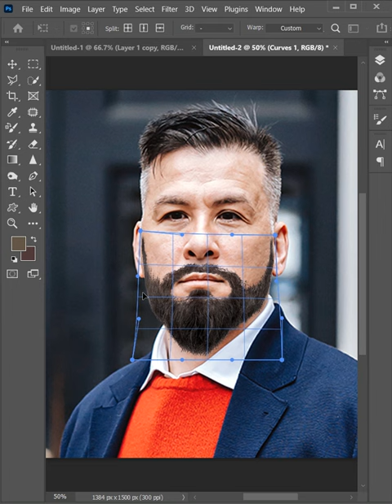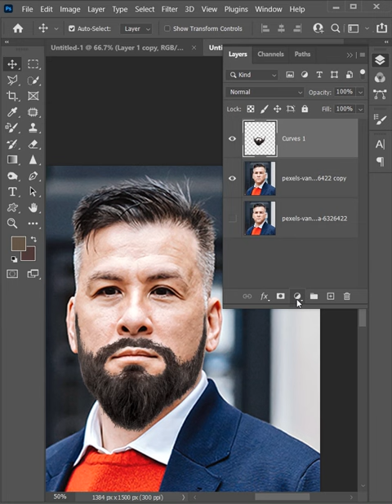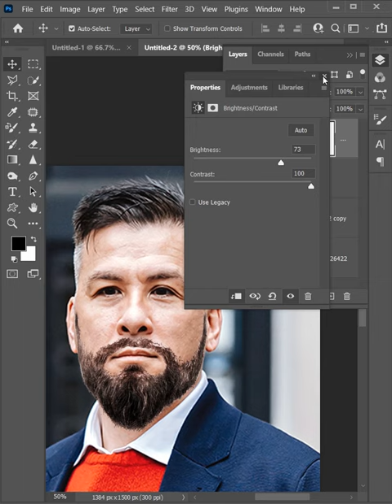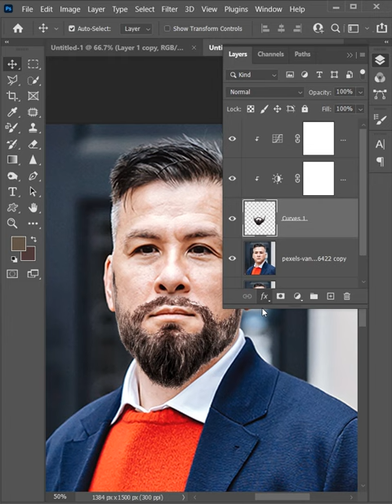Beard on clean shave photoshop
Youtub shorts video about photoshop 2022 tutorials for everyone. Specially in shorts we will learn all about photoshop tricks and tips for example Photoshop masking, Photo manipulation of photoshop, photoshop tutorials, photoshop tools and options, photoshop layers and settings, photoshop workspace and its settings, photoshop colors and color adjustments, photoshop cc 2022 all features in short video tutorials, photoshop short video for new users and old, photoshop editing tricks.
In thie section called youtube shorts we will also learn all about photoshop masking tricks with different styles and different techniques so guys try to get some thing from aour channel tech4soft thanks.